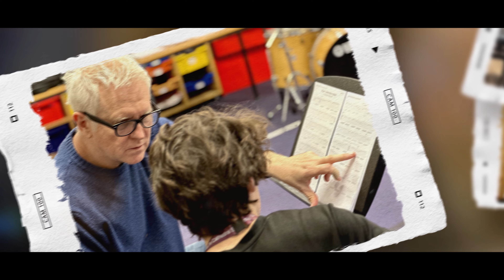ArtePiano International Festival 2024 - London - PhotoShow 2024